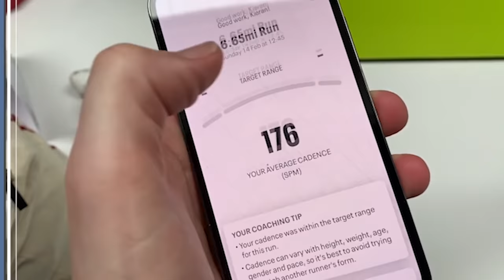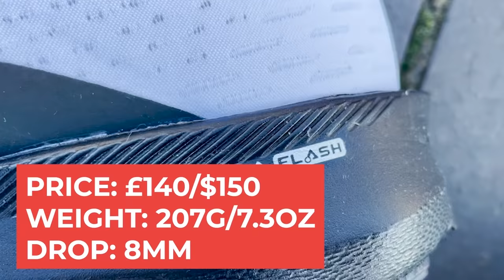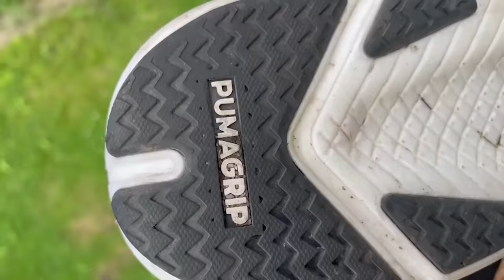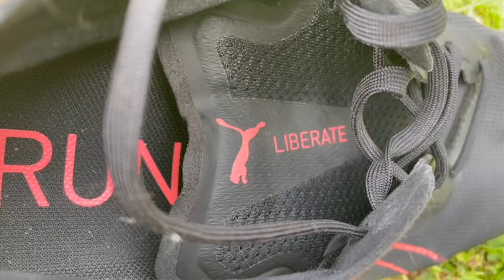The Best Running Shoes To Buy Now | Our complete list of the 29 shoes worth buying at the moment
It’s been a huge, huge year for new running shoes. The carbon-plate footrace has become even more competitive, we’ve never seen so many stand out daily trainers.

And with sleeping giants like Puma re-entering the running game to join countless other brands who’ve really upped their game, there’s probably never been more choice.

But with so many running shoes, how do you find the ones that’ll work best for you?

Well, this video is a great place to start.

*NOTE: WE MENTION IN THE VIDEO THAT THE SAUCONY ENDORPHIN SPEED 2 HAS A CARBON PLATE - THIS SHOULD SAY NYLON PLATE – SORRY*

From the 100s of pairs that The Run Testers have tested, we’ve selected the shoes that stood out most. If it’s made this list it’s a great shoe and well worth consideration.

To make things easier, we’ll break these down into sections and give a short overview of why they’ve made the cut.

Hit play for 29 of the very best running shoes you can buy right now.

JUMP STRAIGHT IN:
00:00 – Intro
Best Race Shoes
00:38 – Nike ZoomX Vaporfly Next% 2
01:20 – Nike Air Zoom Alphafly Next%
01:58 – Asics Metaspeed Sky
02:38 – Adidas Adizero Adios Pro
More Race Shoes To Consider
03:38 – On Cloudboom Echo
04:00 – New Balance Fuelcell RC Elite V2
04:13 – Hoka Rocket X
Best Daily Shoes
04:38 – Saucony Endorphin Speed 2
05:12 – Hoka Mach 4
05:44 – Saucony Ride 14
More Daily Shoes To Consider
06:15 – New Balance Fresh Foam 1080v11
06:44 – Puma Velocity Nitro
07:02 – Asics Novablast 2
07:08 – Under Armour Flow Velociti Wind
07:38 – New Balance Fuelcell Rebel V2
Best Cushioned Shoes
08:00 – Brooks Glycerin 19
08:24 – On Cloudflyer
08:42 – Nike React Infinity Run 2
More Cushioned Shoes To Consider
09:13 – Saucony Triumph 19
09:29 – Nike ZoomX Invincible Run
09:47 – Skechers GoRun Maxroad 5
Best All-rounders
10:07 – Saucony Endorphin Speed 2
10:38 – New Balance Fuelcell TC
11:04 – New Balance Fuelcell Rebel V2
More All-rounders To Consider
11:42 – Skechers GoRun Razor Excess
12:00 – Brooks Hyperion Tempo
12:16 – Hoka Rincon 3
Best Value Running Shoes
12:49 – Puma Velocity Nitro
13:13 – Reebok Floatride Energy 3
13:43 – Puma Liberate Nitro
More Best Value Shoes To Consider
14:24 – Brooks Launch 8